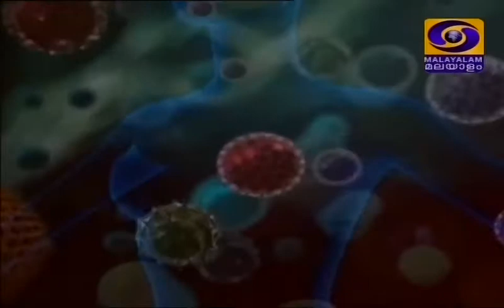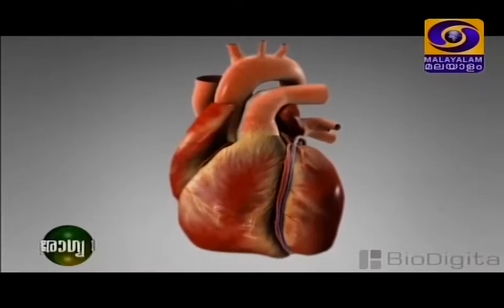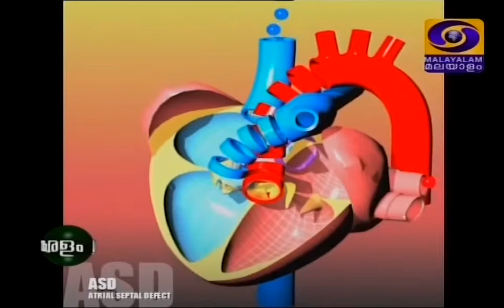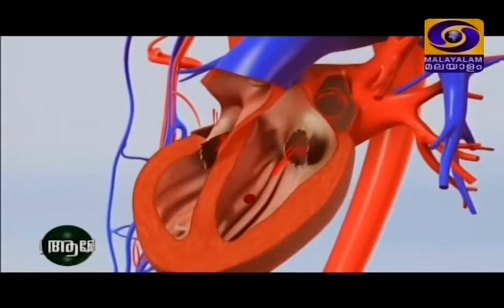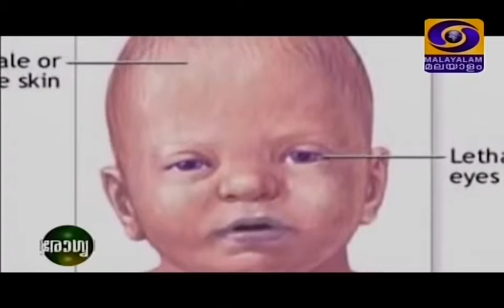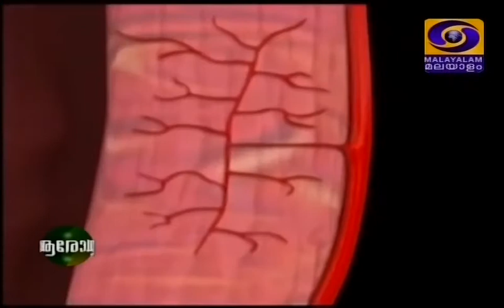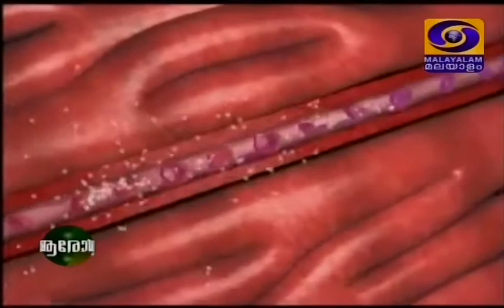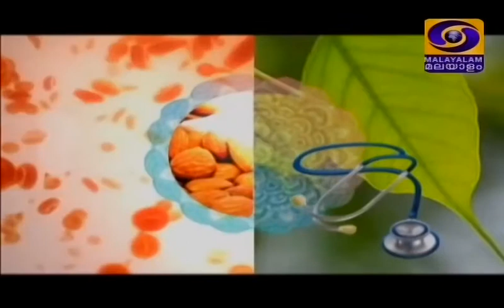Know the Heart - Ep-01 - Arogya Keralam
ആരോഗ്യകേരളം
 Heart Part - 1